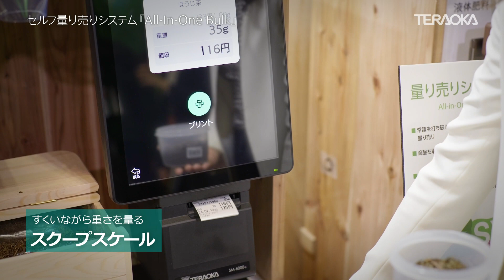風袋なし・商品選択なし・購入前に価格がわかる － セルフ量り売りシステム『All-in-One Bulk』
セルフ計量販売の課題であった「風袋引き」（容器の重さを引く作業）と「商品選択ミス」を抜本的に解決します。容器に入れる前に計量するため風袋引きは必要ありません。また、プリンターコンソールには購入商品の情報だけを表示し、商品選択ミスを防止します。